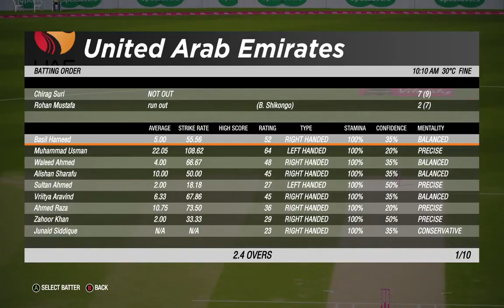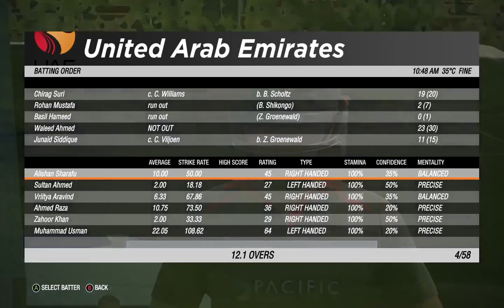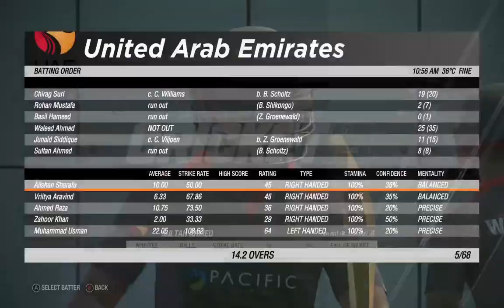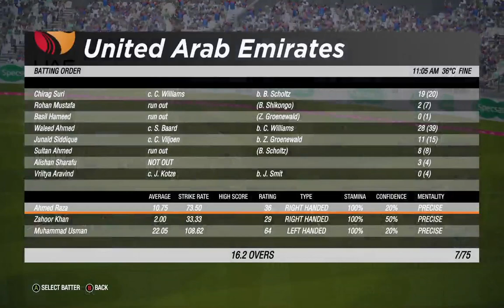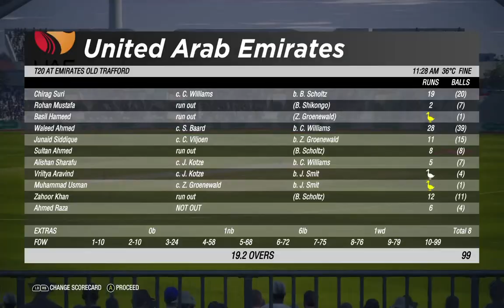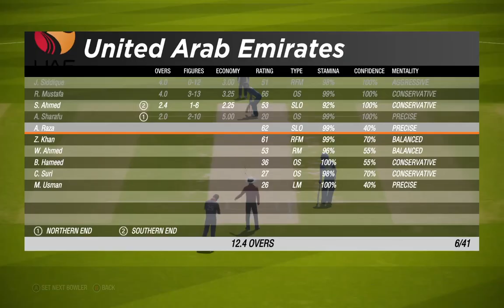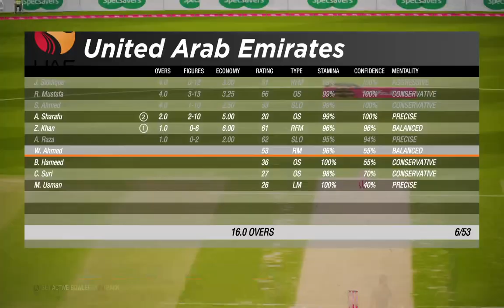UAE VS NAM | Namibia vs United Arab Emirates 10th Match | ICC Men T20 World Cup 2022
UAE VS NAM | Namibia vs United Arab Emirates 10th Match | ICC Men T20 World Cup 2022 | NICE BOWLING | NICE MATCH | ALL THE BEST TEAM

United Arab Emirates won by 7 runs

Muhammad Waseem

Namibia vs United Arab Emirates, 10th Match

Match:     NAM vs UAE, 10th Match, Group A, ICC Mens T20 World Cup 2022
Toss:     United Arab Emirates won the toss and opt to bat
Venue:     Simonds Stadium, Geelong
Umpires:     Richard Illingworth, Richard Kettleborough
Third Umpire:     Joel Wilson
Match Referee:   Ranjan Madugalle
Stadium:   Simonds Stadium
City:     Geelong
Series:     ICC Mens T20 World Cup 2022

Namibia Squad:

Playing:

              Stephan Baard, Michael van Lingen, Jan Nicol Loftie-Eaton, Gerhard Erasmus (c), Jan Frylinck, JJ Smit, David Wiese, Zane Green (wk), Ruben Trumpelmann, Bernard Scholtz, Ben Shikongo

United Arab Emirates Squad:

Playing:

              Muhammad Waseem, Vriitya Aravind (wk), Chundangapoyil Rizwan (c), Alishan Sharafu, Aayan Afzal Khan, Basil Hameed, Fahad Nawaz, Karthik Meiyappan, Ahmed Raza, Junaid Siddique, Zahoor Khan

NAM vs UAE, 10th Match, Group A, ICC Mens T20 World Cup 2022